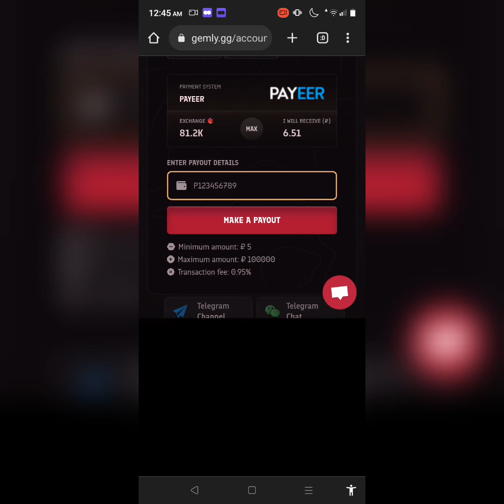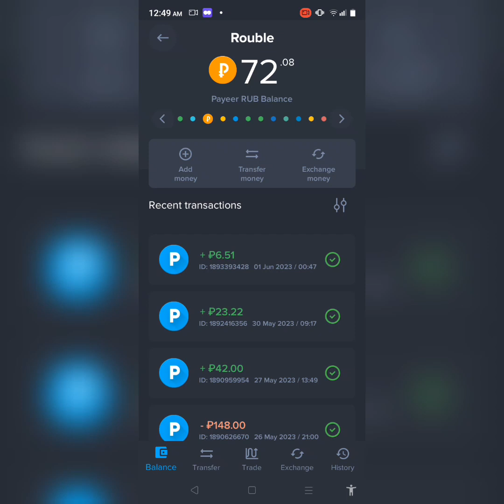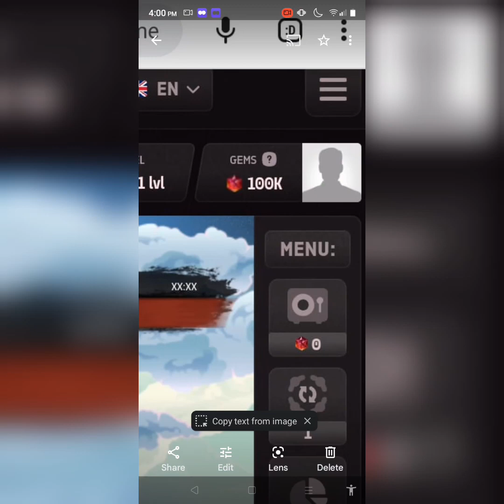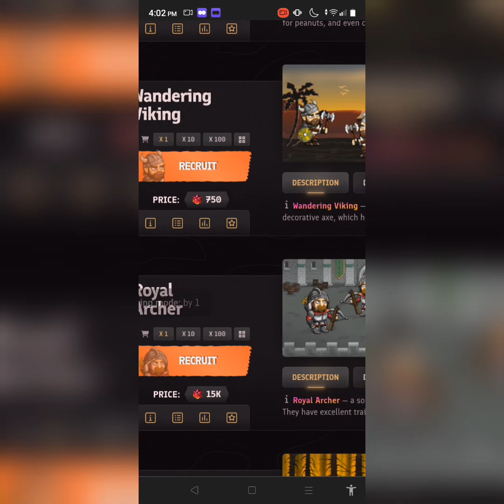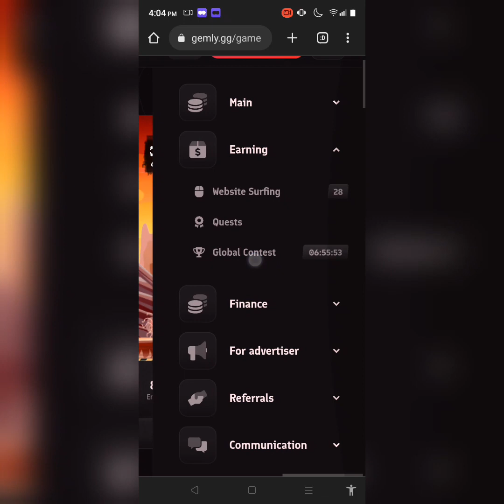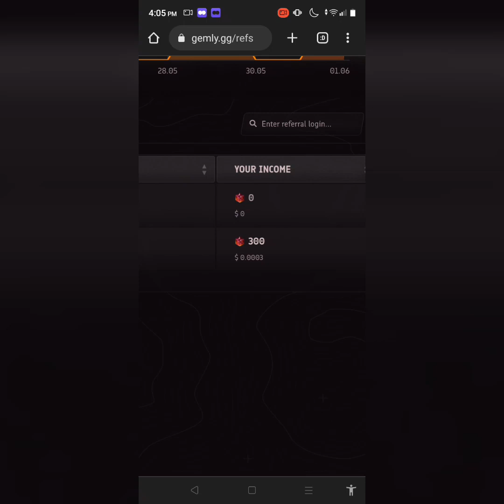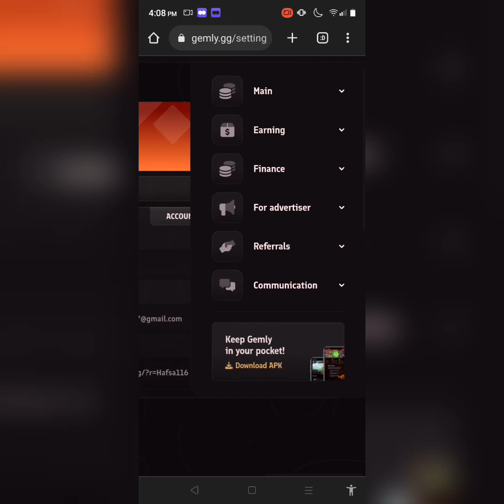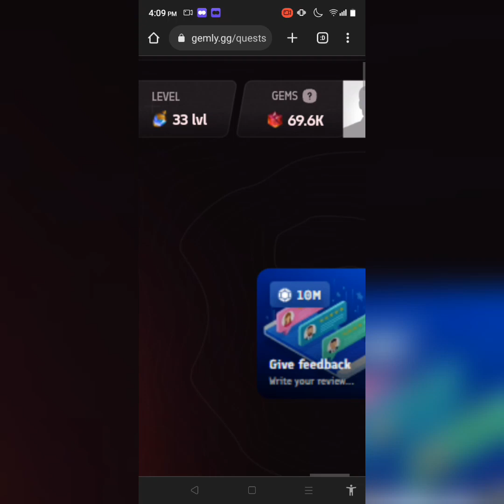Web Gemly Free To Play Earn Surfing Watch Ads | Free 100K Gems Sign up Bonus Minning withdraw #2023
Web Gemly Free To Play Earn Surfing Watch Ads | Free 100K Gems Sign up Bonus Minning | 2023 Pakistan

📌 DmForPr/PaidCollabs 📌

More Details

Musician: @iksonmusic